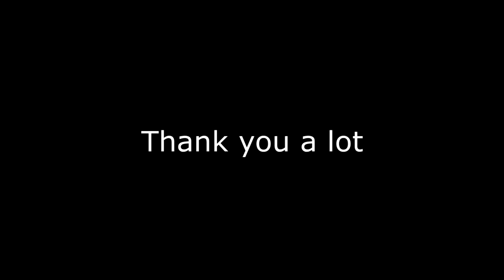No ASMR but a SPECIAL THANK YOU VIDEO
well. as the title says...